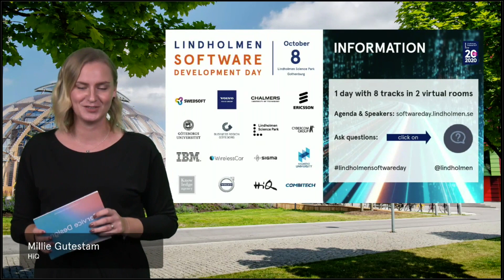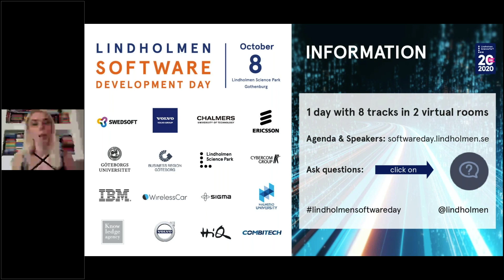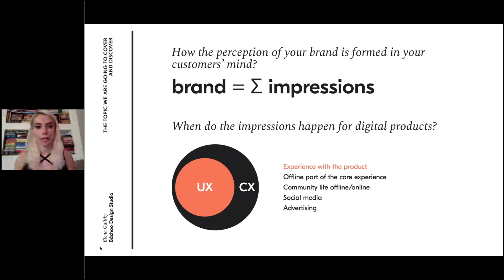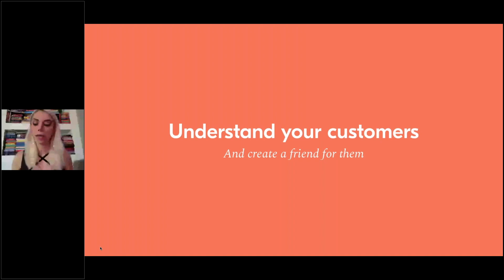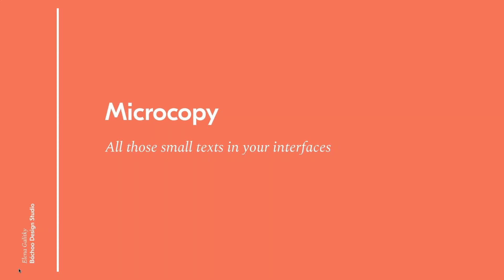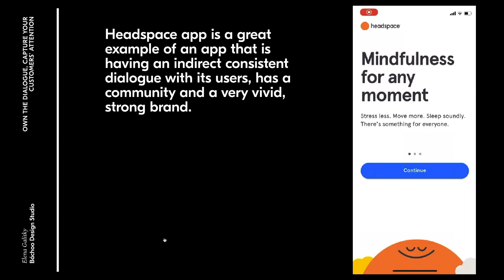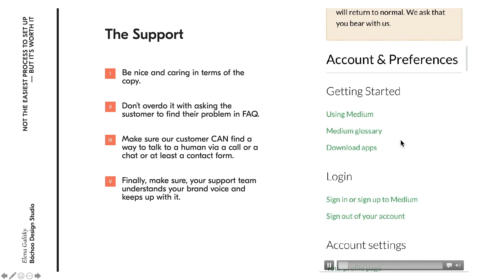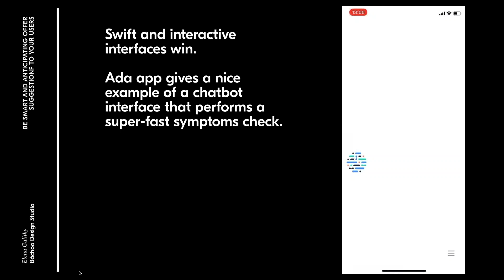Elena Galitsky at Lindholmen Software Development Day 2020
Elena Galitsky, Founder and CPO - Bachoo Design Studio. Presentation titel: How UX helps to build strong brands, User experience with digital products is nowadays an integral part of overall customer experience and has a huge impact on the perception of your brand. We will look into ways of building digital experiences that complement and strengthen your brand.